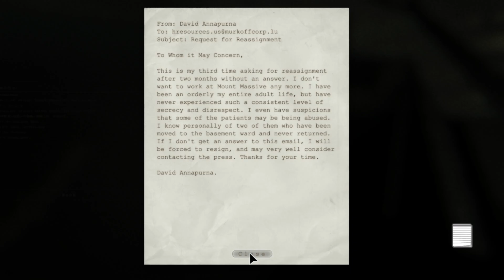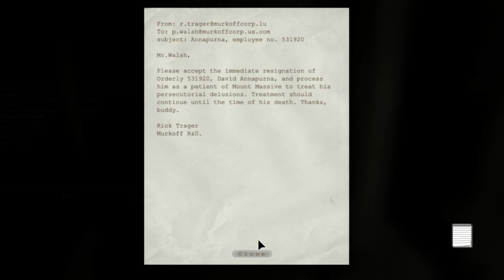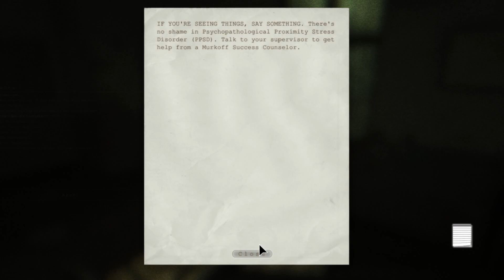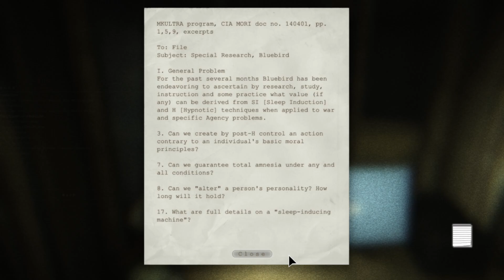Firing Dr Trager - Outlast, Episode 4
Did you see that new elden ring story trailer? man am i looking forward to that.
I will be uploading that but very edited and with a voice over instead.
It will be different but still fun i imagine.
Almost as fun as eating you :)